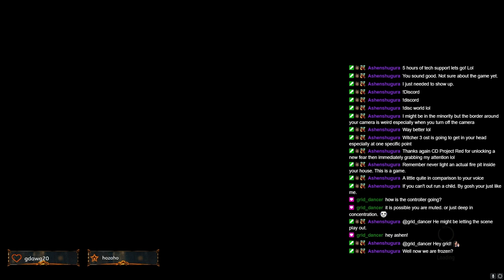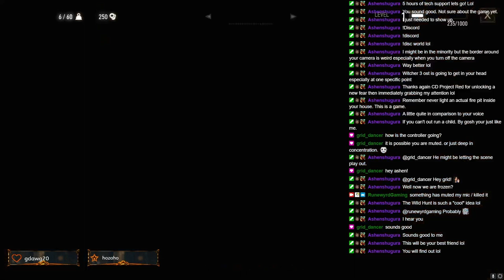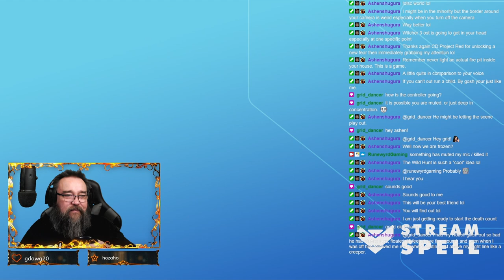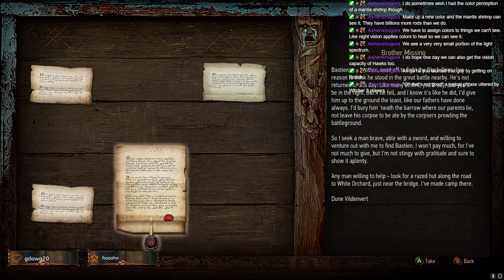Witcher III Wednesday - 1st Time Playthrough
Looking forward to my first playthrough of Witcher III.  In fact my first introduction to the Witcher universe!

The Witcher 3: Wild Hunt is a 2015 action role-playing game developed and published by CD Projekt. It is the sequel to the 2011 game The Witcher 2: Assassins of Kings and the third game in The Witcher video game series, played in an open world with a third-person perspective. The games follow the Witcher series of fantasy novels written by Andrzej Sapkowski.

The game takes place in a fictional fantasy world based on Slavic mythology. Players control Geralt of Rivia, a monster slayer for hire known as a Witcher, and search for his adopted daughter, who is on the run from the otherworldly Wild Hunt. Players battle the game's many dangers with weapons and magic, interact with non-player characters, and complete quests to acquire experience points and gold, which are used to increase Geralt's abilities and purchase equipment. The game's story has three possible endings, determined by the player's choices at key points in the narrative.

Development began in 2011 and lasted for three and a half years. Central and Northern European cultures formed the basis of the game's world. The game was developed using the REDengine 3, which enabled CD Projekt to create a complex story without compromising its open world. The music was primarily composed by Marcin Przybyłowicz and performed by the Brandenburg State Orchestra.

The Witcher 3: Wild Hunt was released for PlayStation 4, Windows, and Xbox One in May 2015, with a Nintendo Switch version released in October 2019, and PlayStation 5 and Xbox Series X/S versions titled The Witcher 3: Wild Hunt - Complete Edition which was released in December 2022. The game received critical acclaim, with praise for its gameplay, narrative, world design, combat, and visuals and holds more than 200 game of the year awards. It is considered one of the most influential open-world RPG games and one of the greatest video games ever made. Two expansions were also released to critical acclaim: Hearts of Stone and Blood and Wine. A Game of the Year edition was released in August 2016, with the base game, expansions and all downloadable content included. The game has sold over 50 million units as of March 2023, making it one of the best-selling video games of all time.